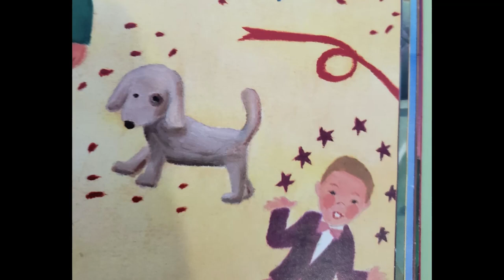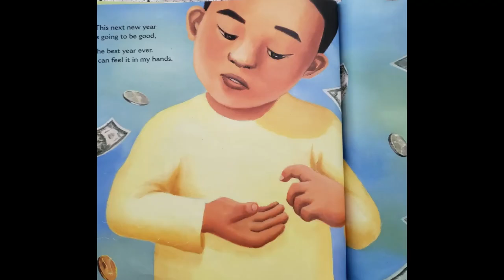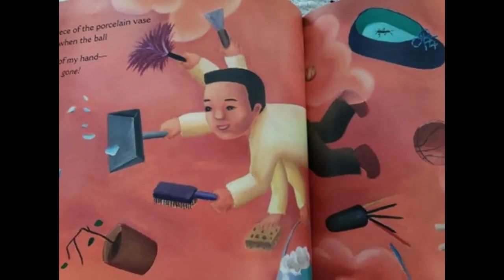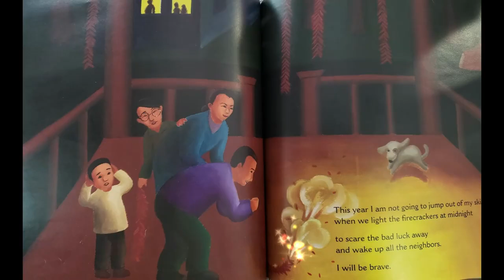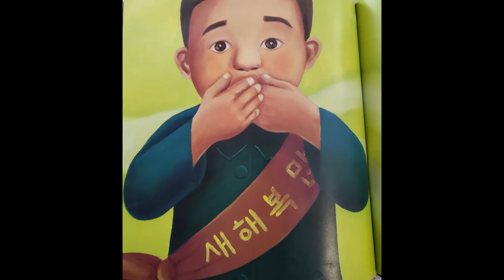This Next New Year 2021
How do you celebrate Chinese New Year?